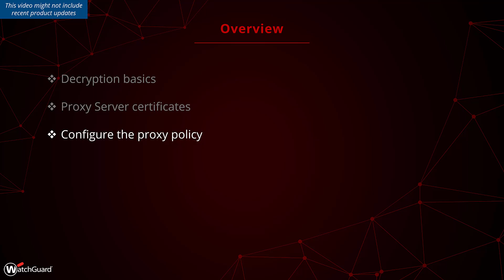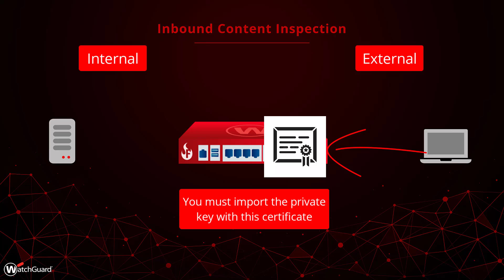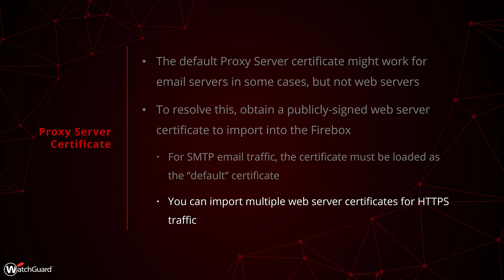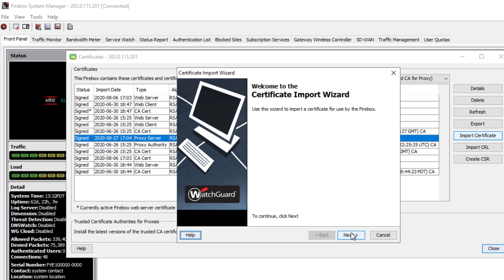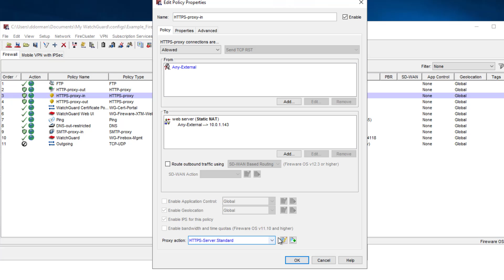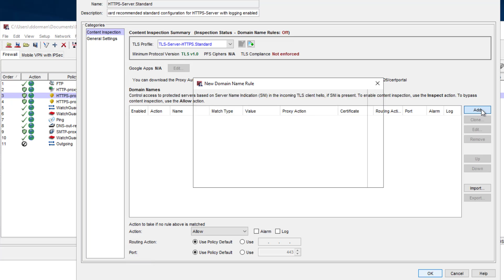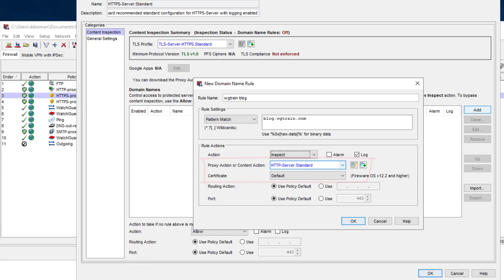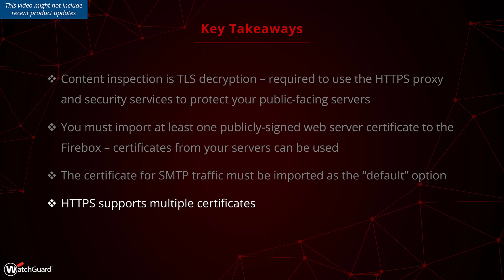Tutorial: How to Configure the Firebox to Inspect Inbound Traffic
This video describes how to configure the Firebox to inspect inbound traffic.

To learn more about WatchGuard products, go to:

- Learning Center (WatchGuard login required)